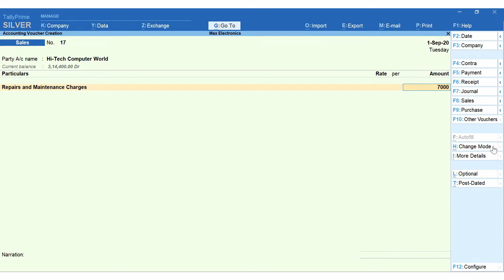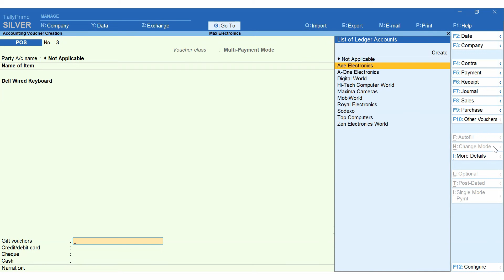Tally Prime - Multiple Sales Invoice Modes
In this video you will get to know how to change invoice modes while invoicing